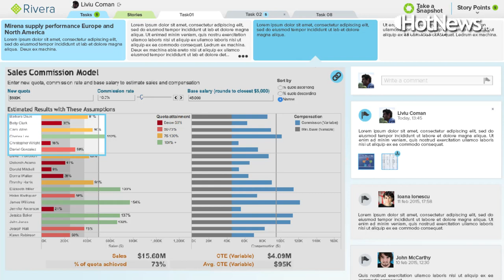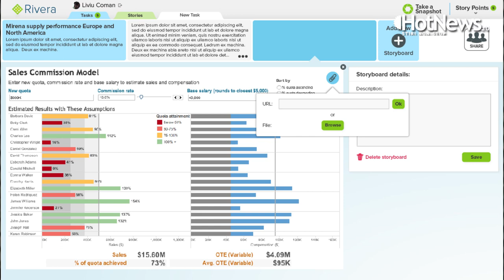Interviu cu Andrei Iordan, co-owner al firmei Winfo partea I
Andrei Iordan, co-owner al firmei Winfo a acordat un interviu HotNews.ro